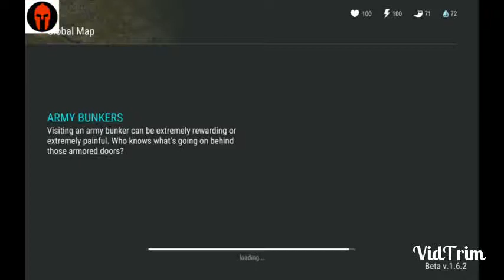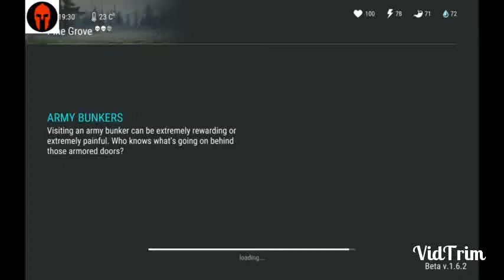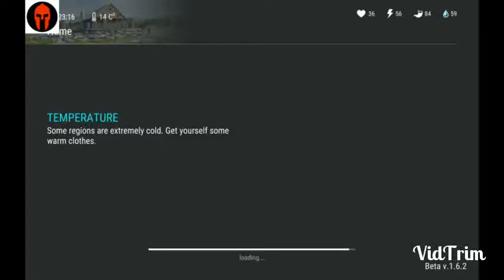Last Day On Earth: Survival (Episode 1)